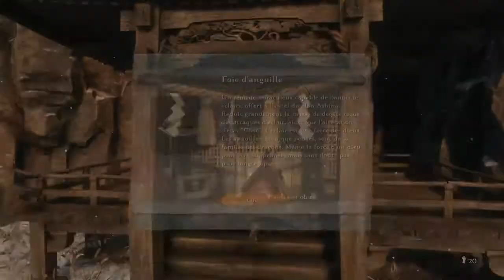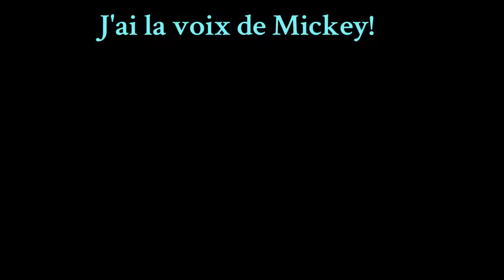SEKIRO Let's Play FR :ON REFAIT SEKIRO!#4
BONJOUR C'EST ARMSTRONG DANS CETTE VIDÉO ON CONTINUE L'AVENTURE EN NOUVELLE PARTIE PLUS EN MODE PLUS FUN!
BONNE VIDÉO ET A BIENTÔT!